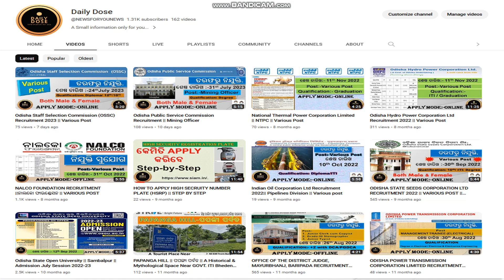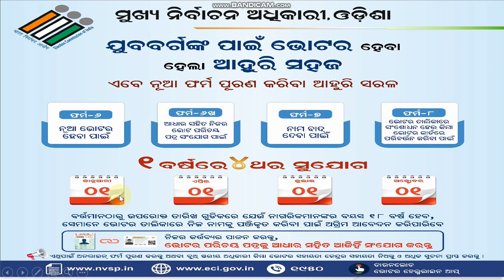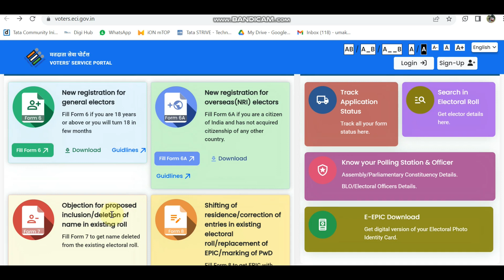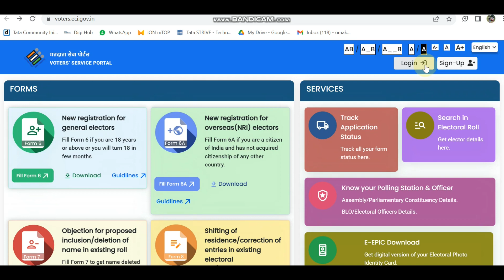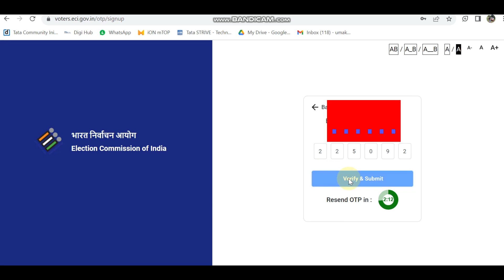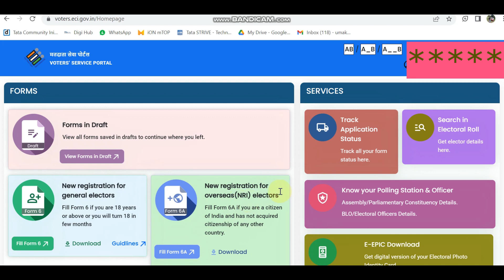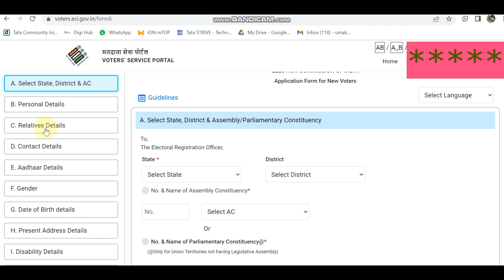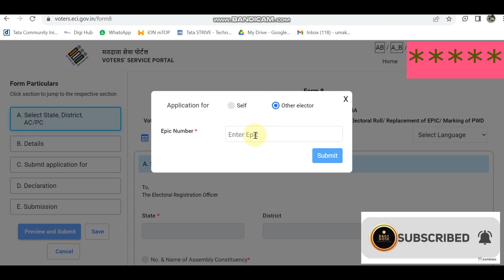ONLINE VOTER ID CARD NEW REGISTRATION || CORRECTION || AADHAAR CARD LINK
Mobile App:- Voter Help Line App.